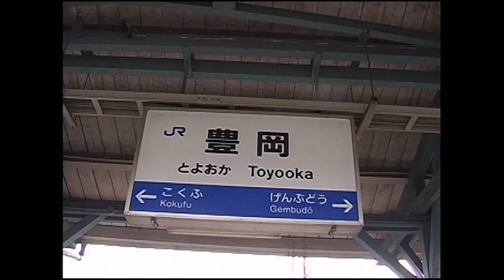キハ65系･快速あまるべロマン 前面展望 短縮版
キハ65系･快速あまるべロマン号(豊岡～浜坂)の前面展望のサンプル映像です。